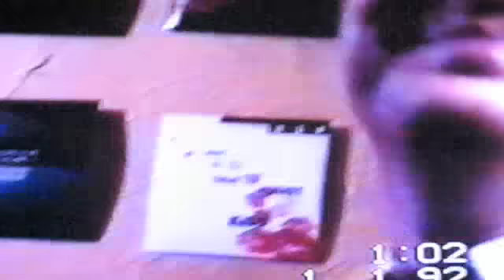PUXISTUDIOS with Music thru the Decades, New Years Eve/Day 91-92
LIVE! at Oldinni's..

Pete's first DJ retirement do - only did private functions after this until 2000

A LOOBIS PRODUCTION